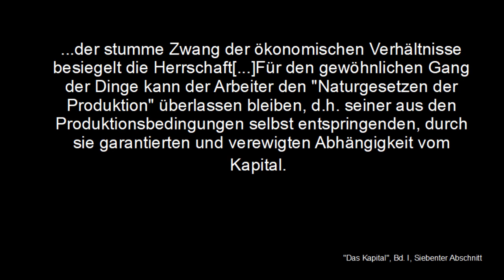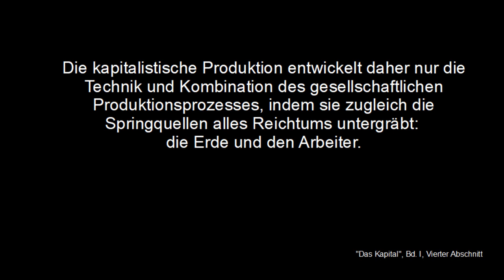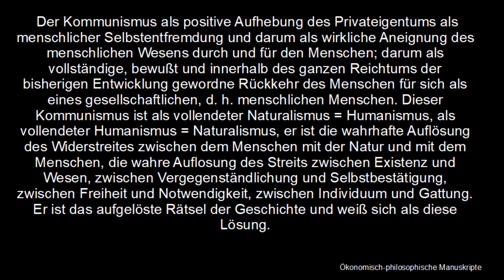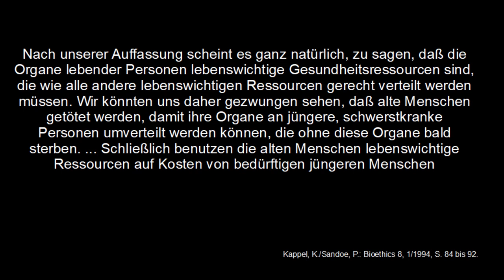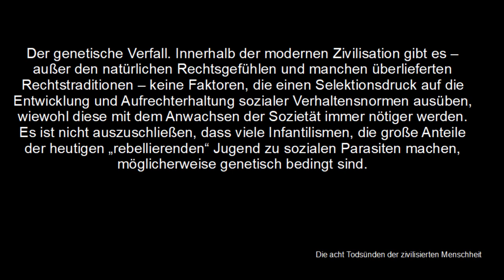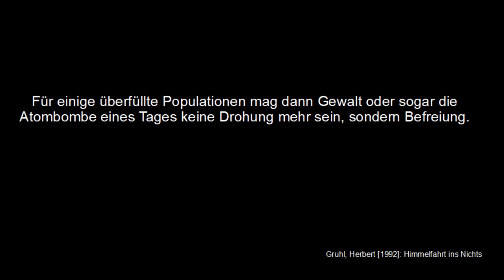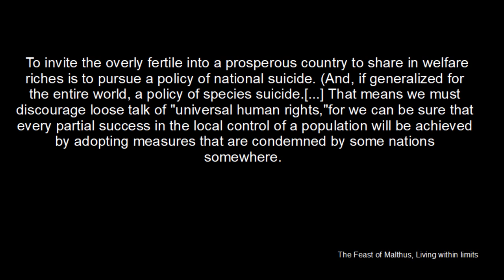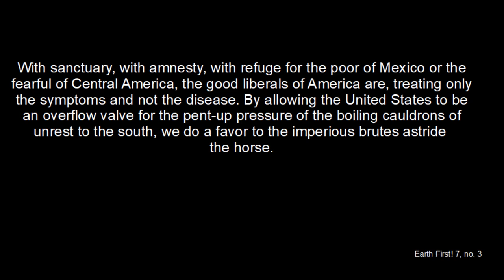Jutta Ditfurth - Was hat Kapitalismus mit Umweltzerstörung und Ungleichheit zu tun?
"Wer den Klimawandel nur auf das Phänomen der Erderwärmung reduziert, diskutiert am eigentlichen Thema vorbei. Es geht darum, soziale Ungleichheit und die ökologische Frage zusammen zu denken. Ditfurth folgt Marx, wenn sie sagt, dass die menschliche Arbeitskraft und die Naturressourcen die beiden einzigen »Springquellen« des Reichstums sind und dass beide, Mensch und Natur, durch den Kapitalismus vernichtet werden. Sie findet es auffallend, dass zwar über einen Klimawandel gesprochen, die Klimakatastrophe aber nicht begriffen wird. Entsprechend lausig sind die vorgeschlagenen Maßnahmen. Sie wird erzählen und diskutieren, dass und warum die Zerstörung der ökologischen Grundlagen menschlichen Lebens auf der Erde ein direktes Resultat des Kapitalismus sind und dass die Verhältnisse für alle Menschen nur lebenswert sein können, wenn es diesen an den Kragen geht. "

Was hat Kapitalismus mit Umweltzerstörung und Ungleichheit zu tun?
– Vortrag und Diskussion mit Jutta Ditfurth –

Abendveranstaltung von critique’n’act aus Dresden

Sprungmarken
Vortrag:
00:00 Einleitung
01:33 Worum es geht
04:27 Was ist Kapitalismus
07:52 alles Wirtschaften im Kapitalismus
09:03 der Kapitalismus stirbt nicht alleine ab
10:31 unkritischer Umgang mit Wissenschaft und Technik
11:33 Kritik am Gothaer Programm
13:31 fortschrittlicherer Naturbegriff
16:05 Engels zu abgeholzten Wäldern
19:26 Ökologie und Arbeit
21:45 Natur und Kommunismus
25:15 Fortschrittsglaube bei Kautsky und Co.
26:26 Destruktivkräfte
29:40 Wenn man sich einer Klimakatastrophe stellen will
30:20 Atomkraft in der BRD und die Linke
32:21  der „Fach“Arbeiter als das nicht revolutionäre Subjekt
33:16 Bioethik
37:51 Warum so eine Ruhe und kein Widerstand
42:41 „Überbevölkerung“ gibt es immer woanders
46:11 Konrad Lorenz und der Ökorassismus
50:41 über Ursula Haverbeck
51:46 Wertkonsvervative ökofaschistische Gruppe um Herbert Gruhl
53:51 Bürgerliche Wirtschaftskongresse und Malthus
01:00:10 Malthus Ideologie ist einfach praktischer Ökorassismus
01:01:41 Neomalthusianer
01:03:36 Earth First!
01:11:21 Was tun wir?

Diskussion:
01:13:51 Fragen Publikum
01:23:31 Antworten von Jutta Ditfurth
01:38:41 Fragen Publikum
01:44:31 Passen langfristige und kurzfristige Ziele zusammen? (CO2-Steuer)
01:47:15 Antworten von Jutta Ditfurth
01:59:23 Es geht nicht um Wohlfühlgruppen und Subkulturen
02:00:41 Fridays for Future
02:08:01 Abschluss critique’n’act

Erwähnte Personen:
Karl Marx
Karl Kautsky 10:05
Friedrich Wolf 13:40
Murray Bookchin 15:00
Rachel Carson 15:30
Friedrich Engels
Ernst Bloch 21:05

Keksprinzessin Verena Bahlsen 38:21
Konrad Lorenz 46:11
Ursula Haverbeck 50:43
Herbert Gruhl 51:46
Joseph Deiss 54:21
Thomas Robert Malthus 55:11
Garrett Hardin 01:02:16
Dave Foreman 01:03:36

Herbert Marcuse  01:57:46
Ulrich W. Hütter 02:05:42

Kurze Erwähnungen:
Kladderadatsch(Zeitschrift)  09:05- 10:02
Die Natur als Arzt und Helfer(Buch) 14:00
Cyankali (Theater) 14:15
Der stumme Frühling 15:30
An Essay on the Principle of Population 56:16
Grundeinkommen 01:26:21-01:27:51
Das Ende der Utopie (Buch) 01:57:46

Zitate:
04:55 Marx
12:26 Marx
12:51 Marx
16:16 Engels
16:55 Marx
17:39 Marx
18:52 Marx
21:23 Ernst Bloch
22:57 Marx
35:09
47:05 Konrad Lorenz
47:57 Konrad Lorenz
53:00 Herbert Gruhl
57:25 Thomas Robert Malthus
01:03:00 Garrett Hardin
01:10:07 Lorenz
01:10:44 Foreman
01:10:53 Foreman